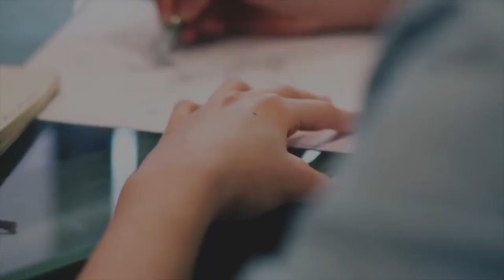Kempegowda Institute of Medical Sciences | KIMS Bangalore | Fees | Admission Process | NEET 2021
NEET 2021 - Please do fill this form for our Paid Counseling Guide on MBBS, BDS, BAMS, BHMS, BPT, Etc.

Telegram channel name:- neetmbbscounselling
IF THE LINK DOESNOT WORK follow these steps👇
1) DOWNLOAD the TELEGRAM app from Google playstore
2) SEARCH for "neetmbbscounselling" channel
3) CLICK to join in

Admission Media.

Admission Media.